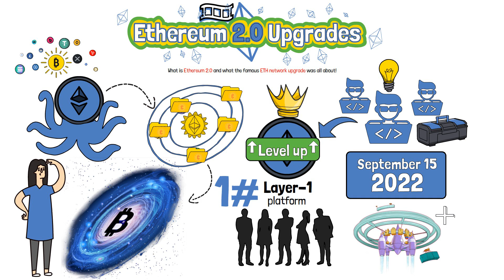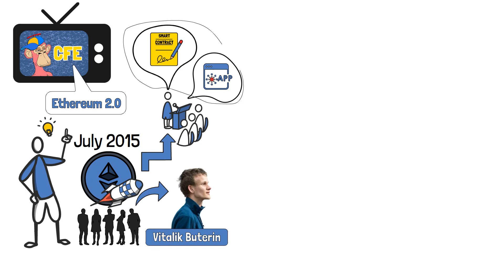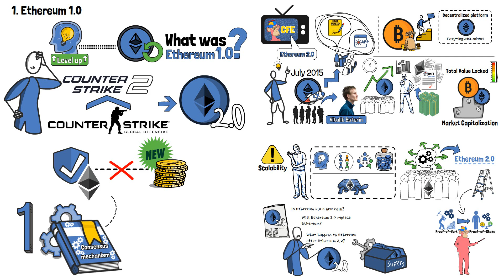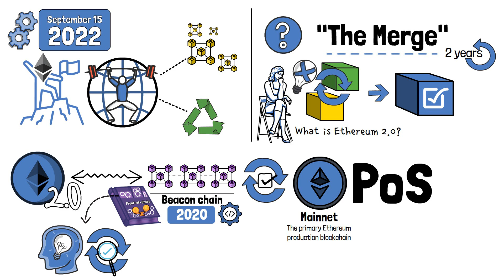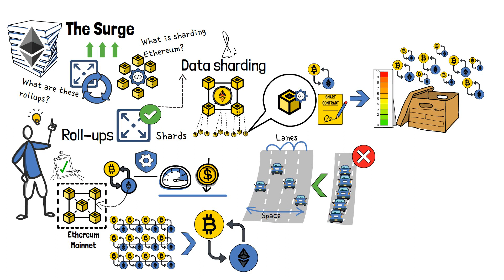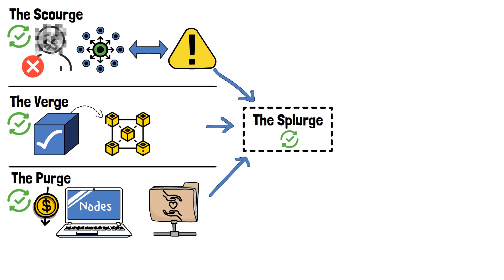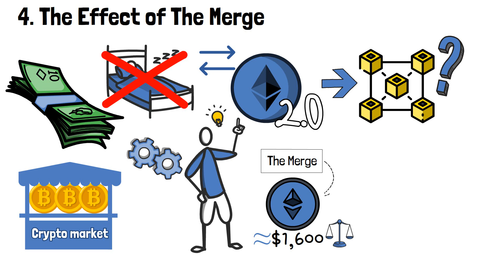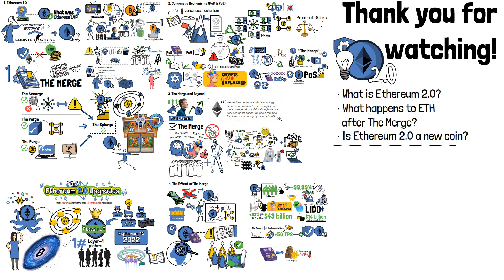What is Ethereum 2.0? Upgrades Easily Explained With Animations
What is Ethereum 2.0? What was the ETH network upgrade all about?

Numerous DeFi developers have chosen Ethereum as the construction zone for their ambitious work. And, despite being an undisputed leader in terms of popularity, the minds behind Ethereum’s project decided that Ethereum should become faster, safer, and more efficient. On September 15, 2022, Ethereum underwent The Merge event, thus adding yet another chapter to the crypto history books.

In this video, we’ll explain what were the main reasons behind Ethereum’s upgrade, what were the main changes, and what the future of this blockchain network looks like.

Have you interacted with Ethereum before The Merge took place, or only after it? Do you think the transition from PoW to PoS was a game changer for the entire industry, or will the PoW remain as popular as before?

🚀 Hey, we launched an even EASIER & FUN way to learn crypto!

Video Time Table:

0:00 Introduction to What is Ethereum 2.0?
1:13 Ethereum 1.0 Explained
3:18 Consensus Mechanisms (PoW & PoS)
5:22 The Merge and Beyond
7:50 The Effect of the Merge
10:02 Wrap-up: What is Ethereum 2.0?